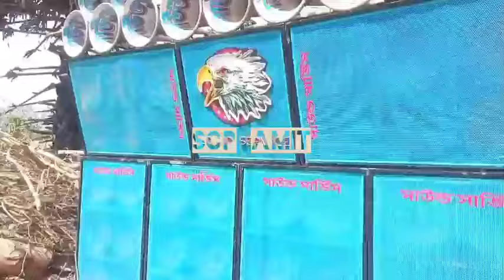Sound Service || আজকে সেটআপ রেডি হয়ে গেছে ইন্দপুর বাংলায় || অপারেটর রন্টু ও সন্দ্বীপ দা